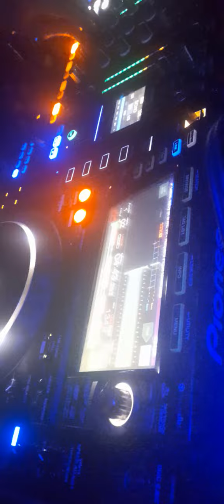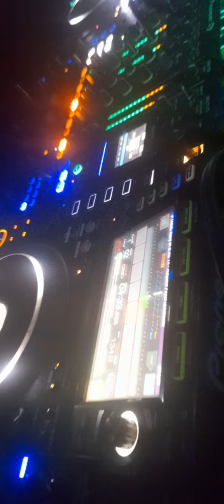Club music at Dublin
club music at Dublin Ireland near to temple bar dublin